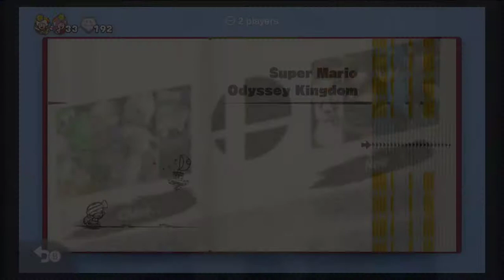Los mundos por los que pague 40 otra vez a Nintendo... 4 MUNDOS! Wow... Bueno estan bonitos :P